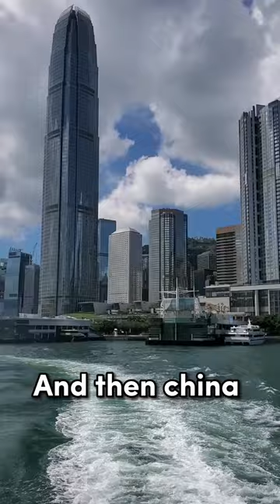How china is taking over the world 😱